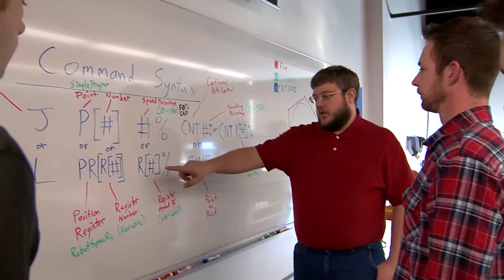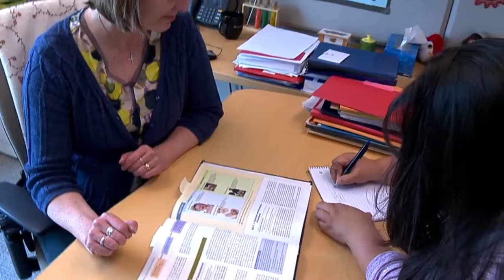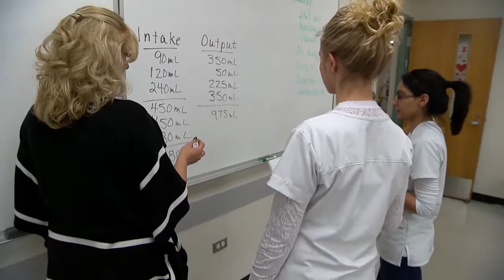2015 College of DuPage Outstanding Graduates - Julia Andersen and Leticia Lozano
Julia Andersen has earned an Associate in Arts Degree and plans to pursue a bachelor’s degree in English with a focus on publishing studies. Lozano has graduated with her Associate in Science Degree and will transfer to study either biology or neuroscience.
When considering a college, Andersen knew that cost was a big factor.
“Paying for four years of school was terrifying for me,” she said. “I was also concerned about making friends. It can be intimidating as an 18-year-old in a big school.”
After being named a Presidential Scholar – an honor that includes a full-tuition scholarship and enrollment in COD’s Honors program and the Phi Theta Kappa Honors Society – Andersen could then focus on her college experience. The smaller class sizes, she said, were more conducive to reaching out and forging friendships. And she could explore her career options based upon her passions of writing, reading and filmmaking.
One of Andersen’s greatest experiences has been as an associate editor for the Prairie Light Review, the College’s literary arts magazine. Her work also has been selected for ESSAI, an annual publication featuring the best academic writing by COD students.
“My dream job is either working at a literary magazine or writing books,” she said. “I’d like to write young adult literature, and I’m interested in world-building – the idea of creating a fictional universe – something Libba Bray and Sarah Rees Brennan, two authors I love, do really well.”
Outside of the classroom, Andersen volunteers at the Glen Ellyn Children’s Resource Center, where she has worked one-on-one as a tutor with the same student for two years as well as supervising other students during their free time.
As she prepares to transfer to Illinois State University, Andersen is thankful for everything that College of DuPage provided for her.
“I received a quality education,” she said. “In fact, I never had a bad instructor, even in earth science, which is not my best subject. I expected to just get through it, but my instructor was so excited about his students’ success that he made it more rewarding to take. He gave it an extra dimension.
“I’ve also made some great friends, and I’m excited to see where their lives take them in the future.”
Lozano is a big believer in following your passion.
“I’ve always been aware of three passions – I love the idea of learning, growing and achieving; I love the idea of having a positive impact on the world; and I love seeing one thing through 10 different sets of eyes.”
But instead of going to college like others her age, Lozano adopted her little sister and in the process had a monthly mortgage to pay. She spent more than 20 years in the workforce, with her favorite job as a recruiter of contracted pharmacists for hospitals and other health care organizations.
When her own daughter was in high school, Lozano dedicated herself to becoming a full-time student, the first person in her family to do so.
“I needed to show my daughter that she could do anything,” she said. “In the beginning, I was nervous and scared but also extremely excited because I never lost my love for learning. I discovered my love of science through my Anatomy and Physiology courses. Then I was encouraged to take Microbiology with Associate Professor Kathleen Finan, and I am so glad I did because I performed extremely well in that one, too. In fact, I loved it.”
Lozano loved it so much that she now plans to study either biomedical engineering or neuroscience. She also was selected by Finan to exclusively lead a guided study group for microbiology students, and this summer she will work as a research assistant in a biomedical lab at the Illinois Institute of Technology.
“I love research and I love the human aspect of science,” she said. “Our body can be seen in so many ways, and there’s so much to see beyond what we can with our eyes. It feeds into all my passions.
“Whatever direction I go in, I will make it count. My daughter is ecstatic for me. I’m proud of my 4.0 GPA and my membership in the Phi Theta Kappa Honor Society, and I hope I’ve been a positive role model for her. She says I’m ready to take on the world.”